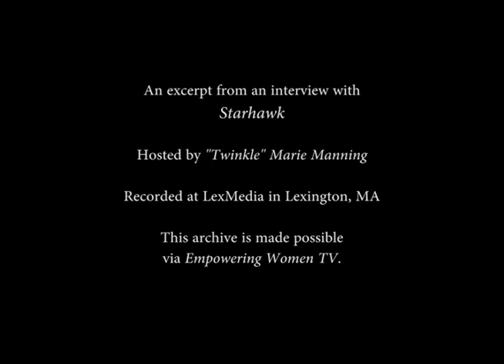Starhawk excerpt - "Nice Jewish girl grows up to be a Witch!"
Various interviews in this series are hosted by Lara Berry, Elizabeth Stahl and “Twinkle” Marie Manning.

This video features Starhawk interviewed in June 2014 by "Twinkle" Marie Manning.

Starhawk is one of the prominent leaders in the revival of earth-based spirituality and Goddess religion. She is a cofounder of Reclaiming, an activist branch of modern Pagan religion, and continues to work closely with the Reclaiming Community. Her archives are maintained at the Graduate Theological Union library in Berkeley, California. She is an activist, permaculture designer and teacher, and a prominent voice in modern earth-based spirituality and ecofeminism. Starhawk is an award winning author and co-author of thirteen books, including The Spiral Dance: A Rebirth of the Ancient Religion of the Great Goddess; The Empowerment Manual: A Guide for Collaborative Groups; Dreaming the Dark: Magic, Sex, and Politics; Circle Round: Raising Children in the Goddess Tradition; the ecotopian novel The Fifth Sacred Thing, and its sequel City of Refuge and a picture book for children entitled  The Last Wild Witch.
Starhawk founded Earth Activist Training, teaching permaculture design grounded in spirituality and with a focus on activism. She travels internationally, lecturing and teaching on earth-based spirituality, the tools of ritual, and the skills of activism.

Margaret Stewart
Kiana Love
ALisa Starkweather
Dale Allen
Serpentessa
Elinor Gadon
Isadora Leidenfrost
Starhawk